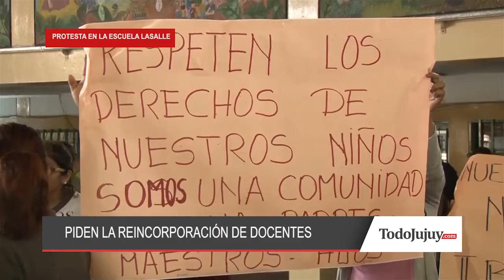PROTESTA EN LA ESCUELA LASALLE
NO QUIEREN CAMBIOS